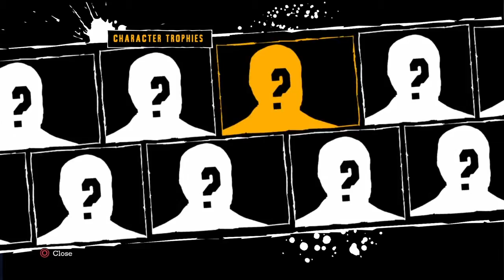The Arkham Trilogy Part 4 Stealth